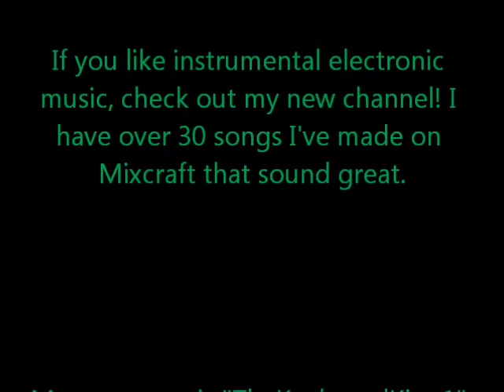CHECK OUT MY NEW CHANNEL!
For those of you familiar with my Yamaha PSR-6 and Guitar Hero GHMix songs, I love to make music. And after discovering a computer "recording studio" called Mixcraft, I have now made over ONE HUNDRED songs under my stage name "The Keyboard King. Check them all out!